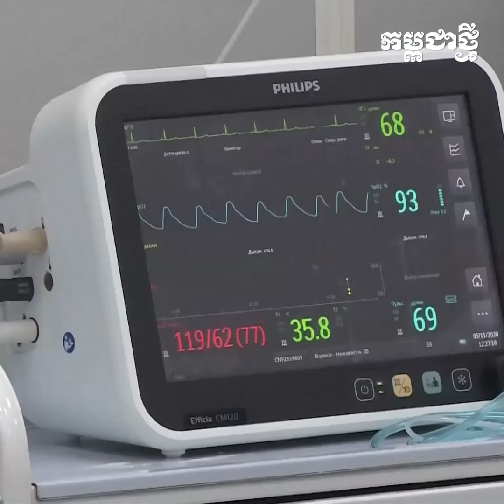អ្នកវិទ្យាសាស្រ្ត រកឃើញវីរុសគ្រោះថ្នាក់ ក្នុងរូងភ្នំនៅប្រទេស ថៃ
វីរុសគ្រោះថ្នាក់ កើតចេញពីសត្វប្រចៀវនៅក្នុងប្រទេសថៃ ដែលមានសមត្ថភាពចម្លងមកមនុស្ស ជាហេតុបង្កក្តីបារម្ភខ្លាំងមែនទែន។